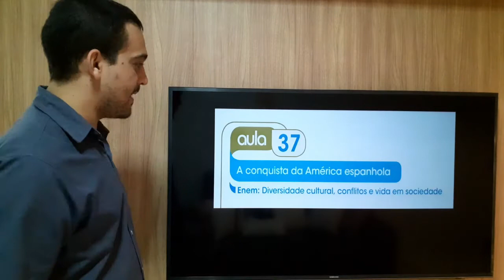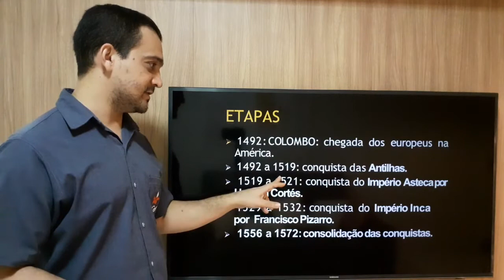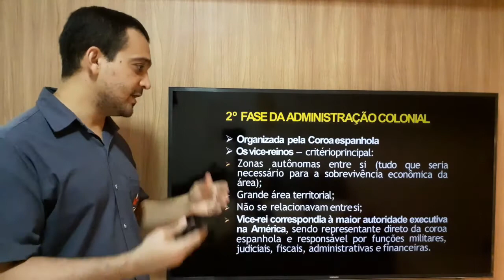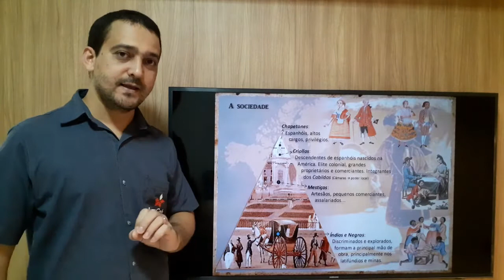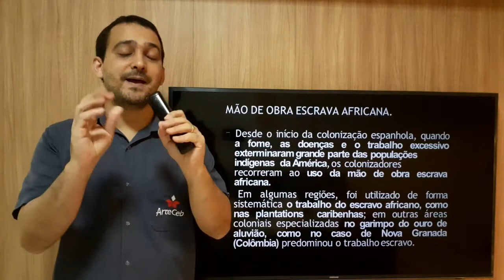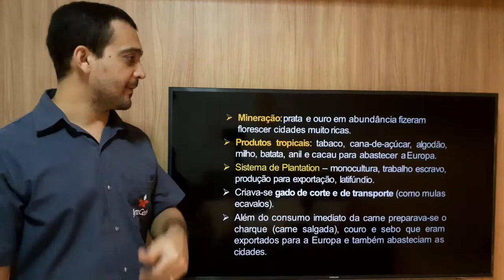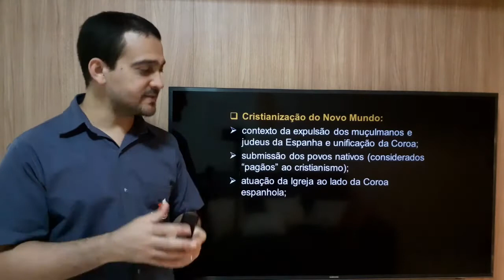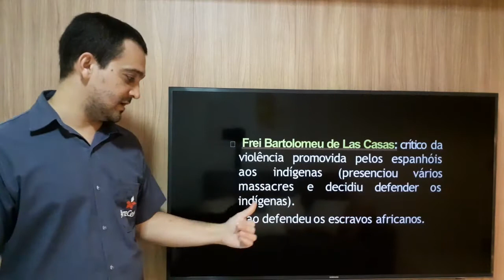17/08 - 1º ANO (EM) - HISTÓRIA - AULA 37 - A CONQUISTA DA AMÉRICA ESPANHOLA - DAWDSON